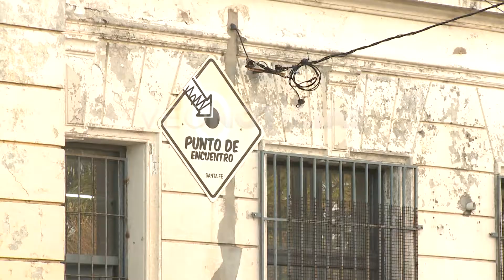EMANUEL ZUBERBUHLER - REUNIÓN POR EL BIRRI